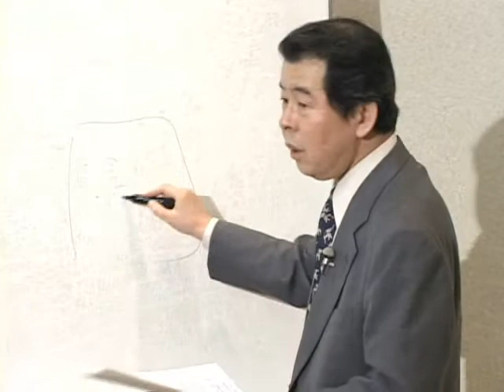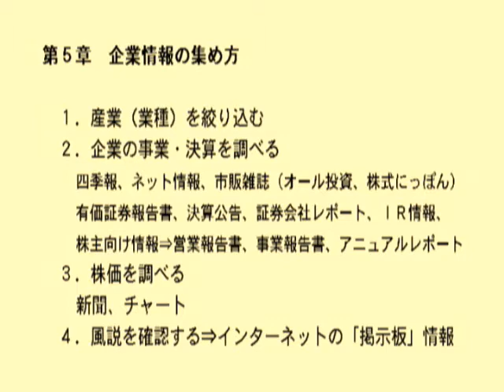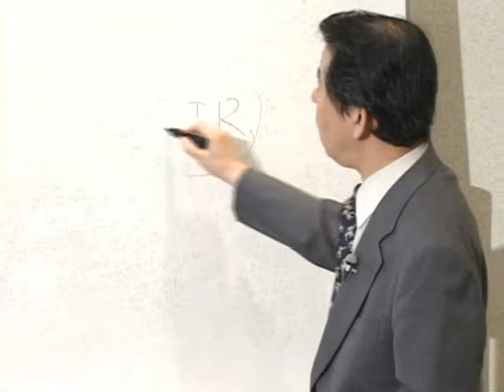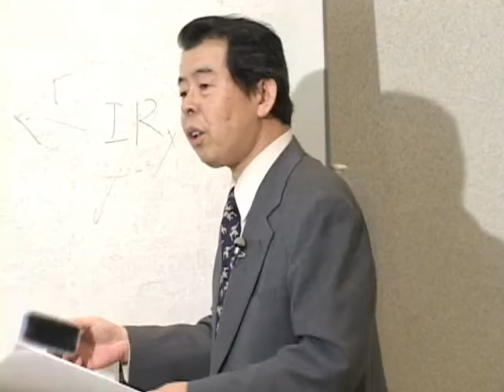やさしい株式投資入門編 企業情報の集め方② 企業の事業、決算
企業の成績表ともいえる決算報告書。企業の決算を調べるにはどうすればいい？企業の事業内容・決算を調べるにはどのような方法があり、どの方法が効果的か。様々な情報の中から有益なものをピックアップします。

講師：水野正光（証券相談サービス研究所）
制作：塚本次郎（株式会社スクリプト）